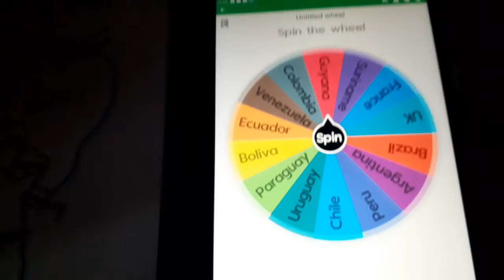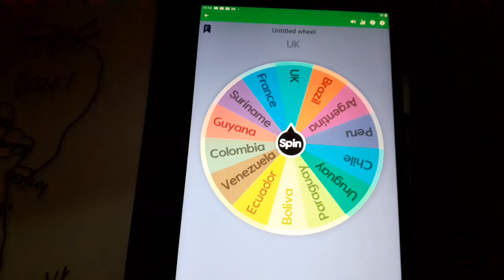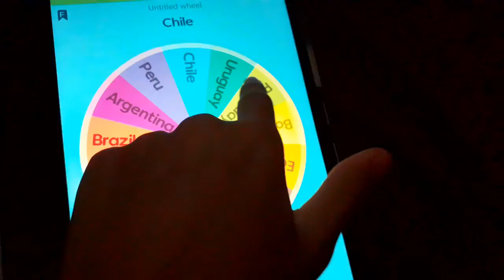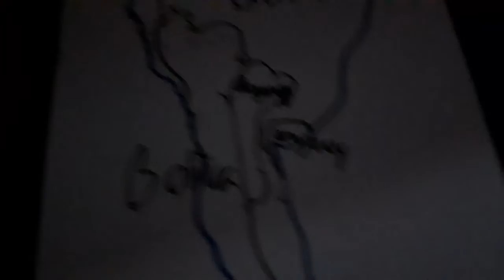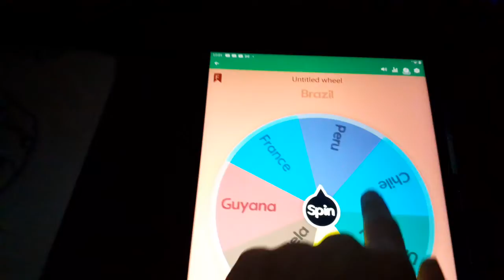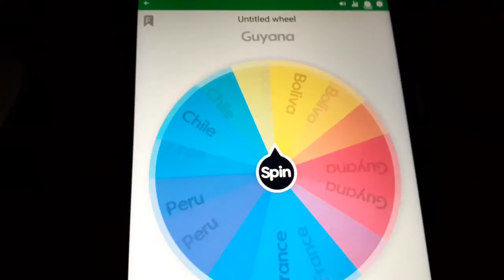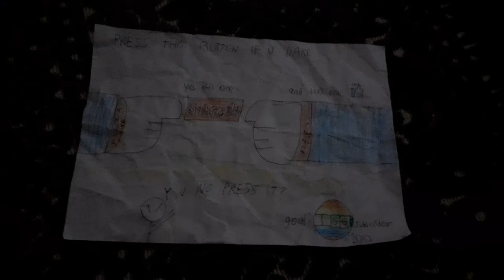South American BATTLE ROYALE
yes this time i made 2 videos a week since i had a lot of free time and this video is inspired by geo facts thats why im doing these videos and comment who are you betting on and you can join my discord server

or i will steal ur pizza